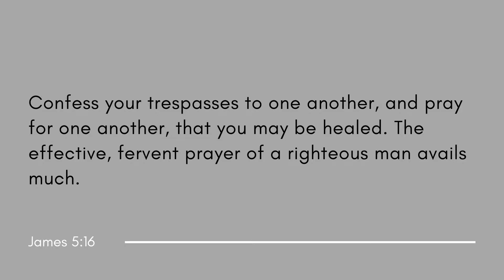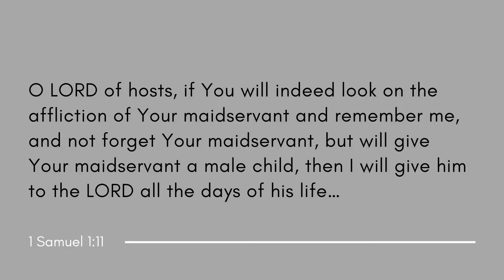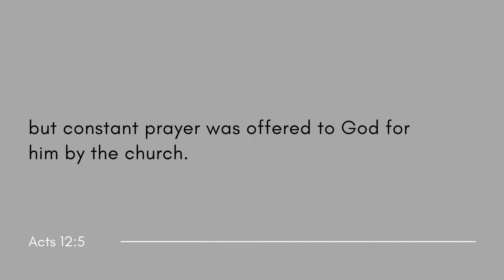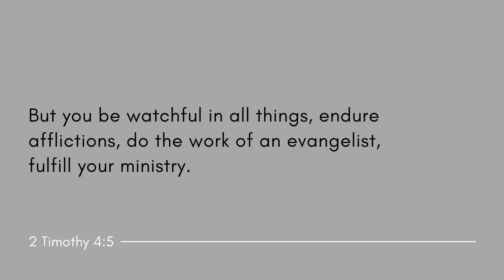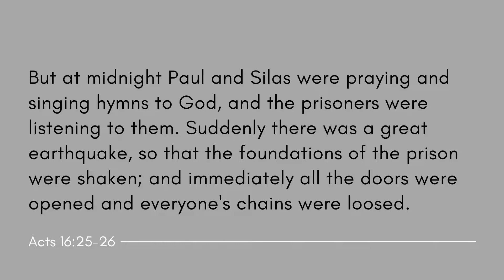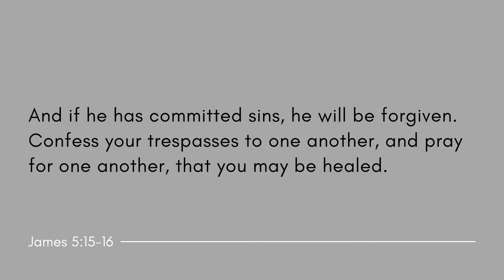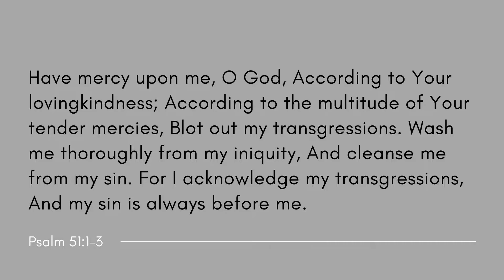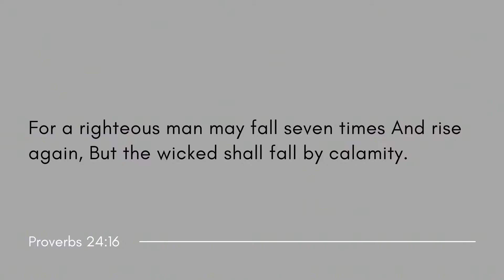The Dynamic Power of Prayer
Pastor Kurt Kinney

Pray is not simply a religious exercises or something that is meant to help us feel spiritual. Prayer has real, tangible power in our lives and in the world around us. This week Pastor Kurt takes us through some of the powerful effects of prayer found in James chapter 5.

Bethel Church is located in Southern NJ outside of Philadelphia. Led by Pastor Kurt Kinney, we are committed to taking the Gospel message as far and wide as possible.